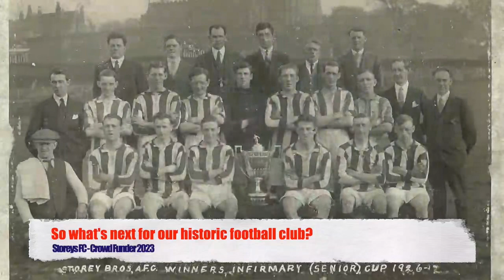Storeys FC - Crowdfunder 2023